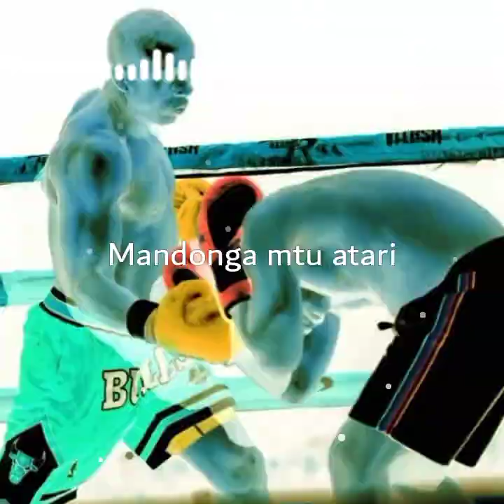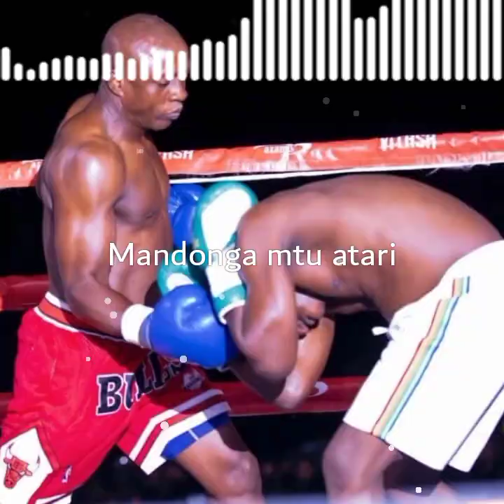Agallamy - mandonga anaingia (singeri)